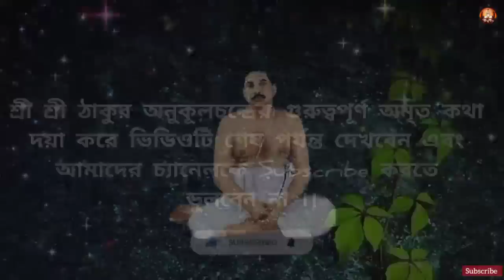সাবধান🔥আজ থেকে ২১দিন ভুলেও এইকর্ম করবেন না😲 ফল জানলে শিউরে উঠবেন🔥@tatwakotha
🙏🙏🙏🙏 JOYGURU 🙏🙏🙏🙏